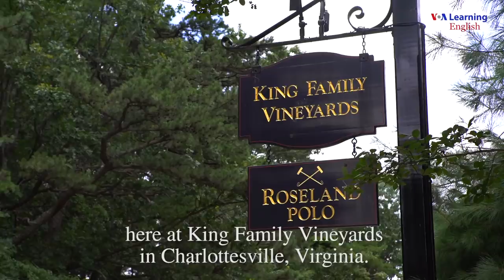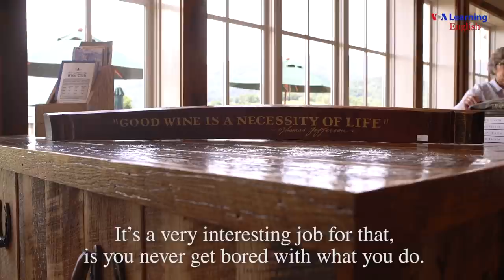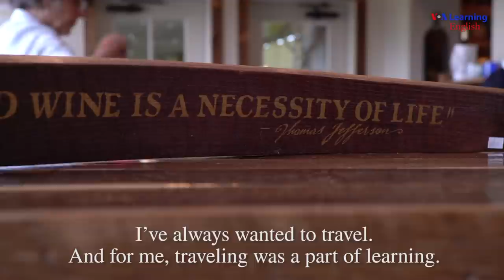Matthieu Finot: The Art and Science of Winemaking